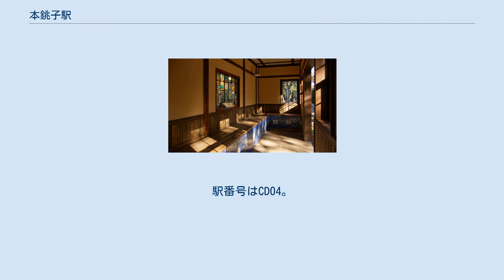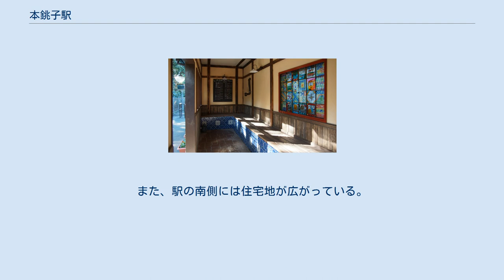本銚子駅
本銚子駅（もとちょうしえき）は、千葉県銚子市清水町にある、銚子電気鉄道銚子電気鉄道線の駅である。
駅番号はCD04。
 待合室のステンドグラス（2017年11月25日） 大正モダン風の待合室（2017年11月25日） 単式ホーム1面1線を有する地上駅であり、駅舎は木造平屋建てで、簡易な駅務室と、待合室が併設される。
 駅の至近には銚子市立清水小学校があり、2007年12月までは通学時間帯のみ駅員を配置していたが、合理化により、2008年以降海鹿島駅共々完全無人化された。
 駅舎は1923年に当駅が銚子鉄道の駅として改めて開業した（詳細は「銚子遊覧鉄道#沿革」および「銚子電気鉄道#歴史」を参照）際に建てられたもので、その後何回か改修が行われているが、築後百年近くが経過し、近年は老朽化が著しく、全面的な改修もしくは建て替えが望まれる状態であった。
しかし、所有・管理する銚子電気鉄道には建て替えのための予算の余裕がなく、2000年代に入ると修復が行われていない箇所が目立つものとなっていた。
 2017年8月26日 - 8月27日に、日本テレビ系列『24時間テレビ40』内の企画である「ヒロミの24時間リフォーム〜オンボロ駅を直そう！〜」にて、当駅の主な利用客である銚子市立清水小学校の生徒より依頼された、という形でヒロミがリフォームを手掛けた。
これにより、駅舎は外壁、屋根、待合室内といった箇所を一新し、レンガ様の外壁の大正モダン風のものとなった。
待合室内には清水小学校の生徒が製作したガラスを用いたステンドグラスが飾られている。
しかし、一部の鉄道ファンからは「以前の雰囲気が失われた」「元の駅舎に戻してほしい」といった不評もある。
 リフォームと同時に駅舎内の掛け時計も新調したが、2018年に時計が盗難に遭い、銚子電鉄が情報提供を呼びかけたが見つからなかったため、鉄道ファンから別の時計を寄贈して貰ったが、2020年10月に再度盗難に遭ったことが明らかになった。
 1日平均乗車人員 88人（2018年度）。
駅前にある清水小学校へ通学する小学生の利用が多い。
 田原缶詰本社 駅全体が切り通しの中にあり、周辺は林となっている。
アジサイの開花シーズンにはホームの反対側の植え込みから隣駅の笠上黒生駅間にかけて多くのアジサイが咲く。
 駅の東側にある跨線歩道橋「清愛橋」上からは、銚子電気鉄道線および駅を見下ろす形で眺めることができ、著名な撮影名所となっている。
ただし、当駅は切り通しの中にあるため遠景が望み難く、一見して社寺の林の中に存在するかのような佇まいとなっている。
 駅北側は漁港を抱える本銚子地区の商業・飲食業集積地であり、とりわけ多いのがスナック・居酒屋などの酒場とすし店である。
水産加工工場も南北に多い。
また、駅の南側には住宅地が広がっている。